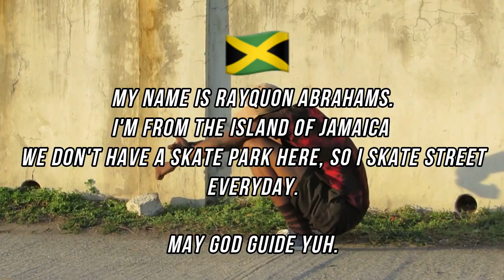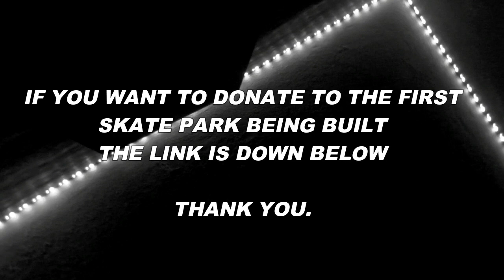Rayquon Abrahams - SPONSOR TAPE 2019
🇯🇲 JAMAICA 2019

I'm so proud to finally release my first sponsor tape after only skating seriously for 3 years, filming for two.. after skating & just taking slam afta slam! ( LITERALLY BLOOD & SWEAT ) my hard work has paid off.

THANK EVERYONE THAT SUPPORTED ME AND THE MAKING OF THE TAPE, THANK YOU ❤

I cant wait to film another!

PREVIOUS VIDEO:

-- SOCIALS (click & you'll go right to it)